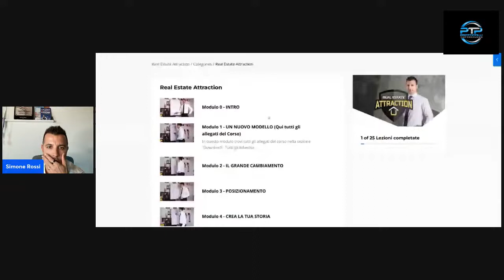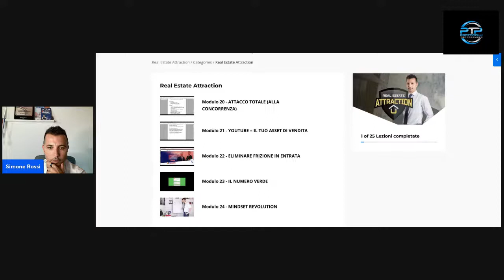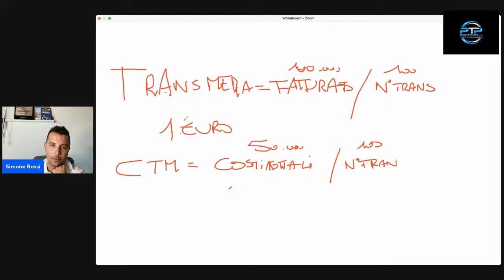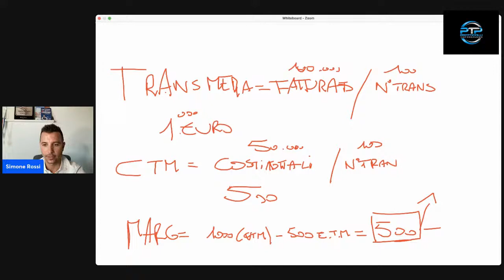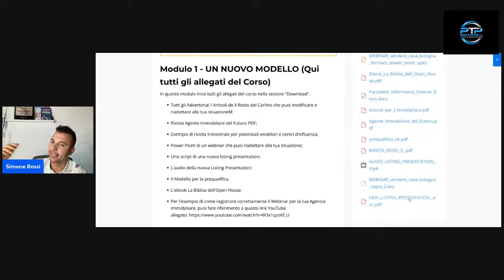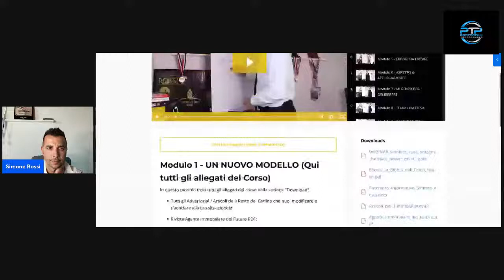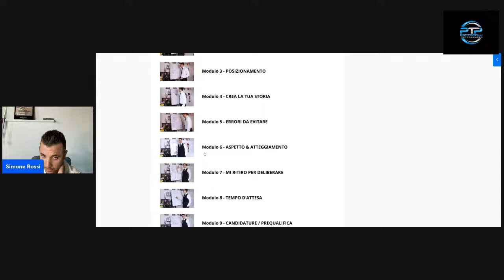Esci dall’invisibilità - Q&A sull’Autorevolezza con Simone Rossi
In questa live risponderò alle vostre domande.
Se hai qualche dubbio/domanda sul tema dell’autorevolezza e vuoi ottenere una risposta…
Partecipa alla Live e non mancare.